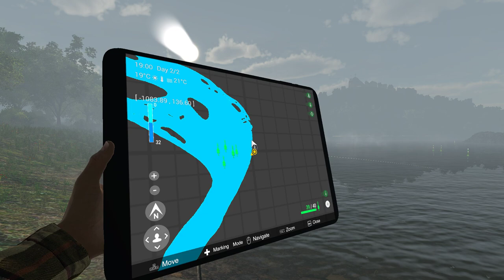Fishing Planet, Tiber RIver LVl 20 , Feeder Fishing, Barbel, Trout, Carp Guide, My Thoughts